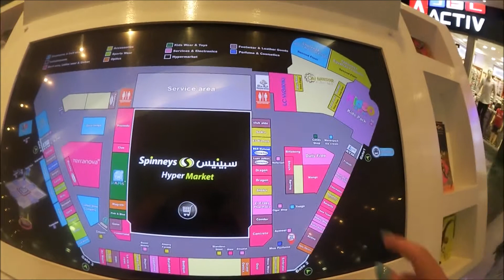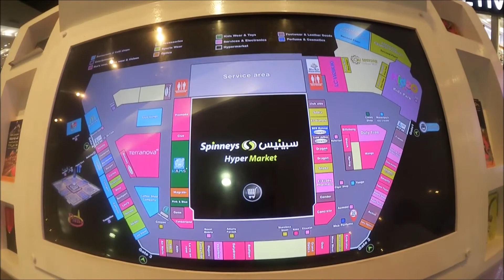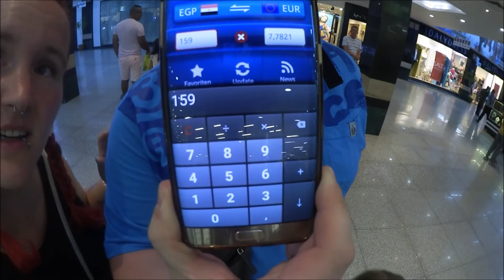URLAUB TEIL 1 ( ANREISE, AUSFLUG, SONNENUNTERGANG)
Hallo herzlich Willkommen zurück auf mein Kanal.

Paar Fragen zu mir:

Habe 3 Katzen heißen Max , Jule und Felix und haben ein Chihuahua namens Angelo.
Und ihr findet mich auf , Instagram und Snapchat
Mein Offizielles Paketshop : Claudia Lepkes, 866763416,
Packstation 130, 04129 Leipzig